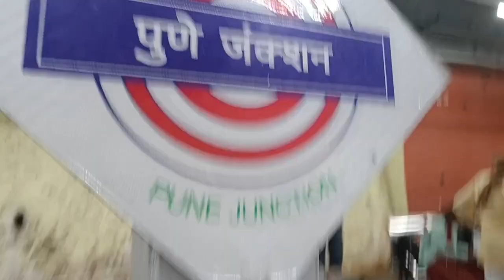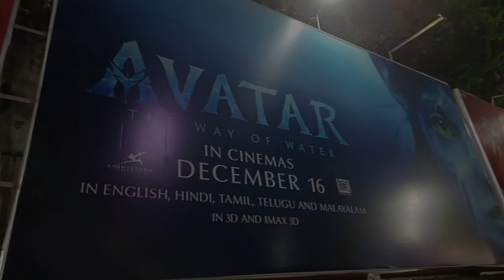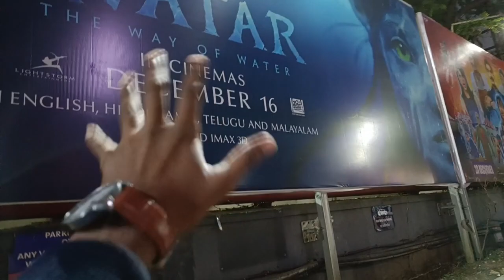Avatar 2 Movie Full Review | Missionary Parag | Vlogger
Missionary Parag

The Think